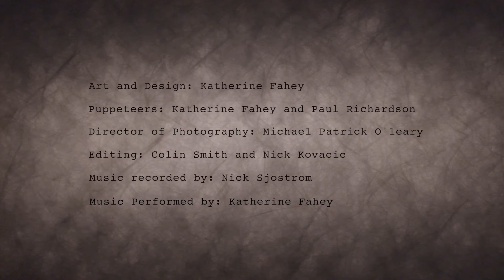"Twinkle Twinkle Little Star" or "Where do Stars Come From" crankie by Katherine Fahey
In 1806 two sisters published a book of their poems in England called Rhymes for the Nursery. In it was Jane Taylor's poem called The Star, which we still sing to our children to this very day to the french melody Ah! vous dirai-je, maman (the same tune as the alphabet song). The original poem had 5 stanzas, but most people usually sing only the first.

My name is Katherine Fahey. I am a Baltimore crankie papercut and shadow puppet artist. All artwork is original and hand cut.

Credits:
Art and design: Katherine Fahey
Puppeteers: Katherine Fahey and Paul RIchardson
Director of photography: Michael Patrick O'Leary
Editing: Digital Cave Media
Music recorded by: Nick Sjostrom
Music performed by: Katherine Fahey
This film was made possible through a partnership with Kentucky Educational Television.